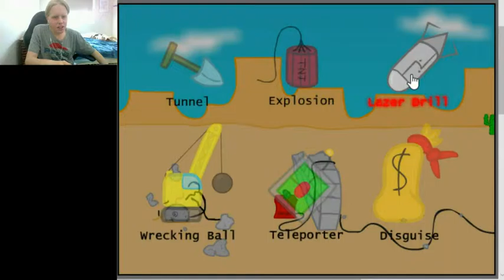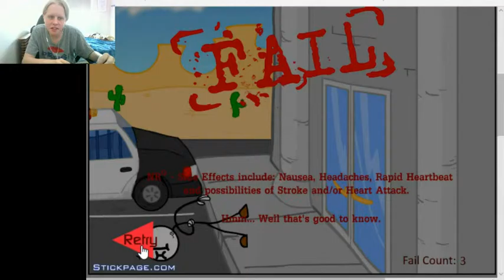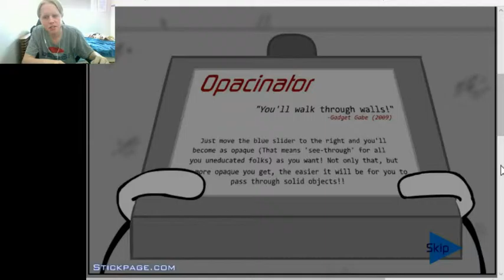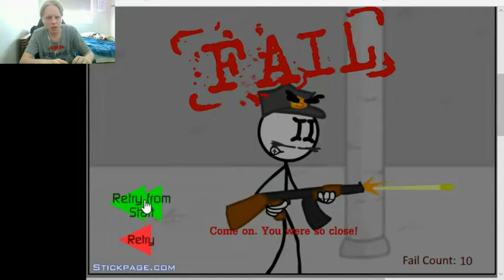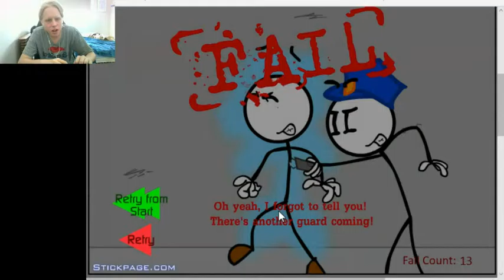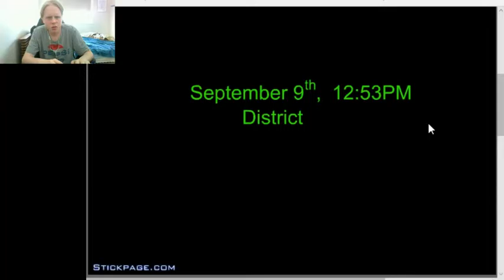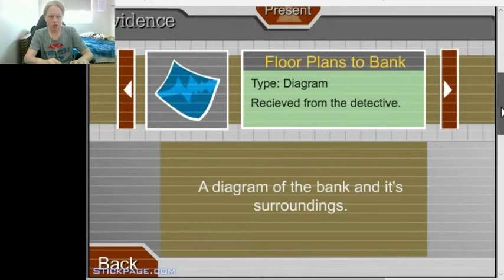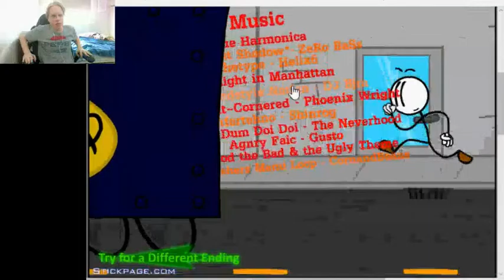hthom32 lets play breaking the banking and escape the prison